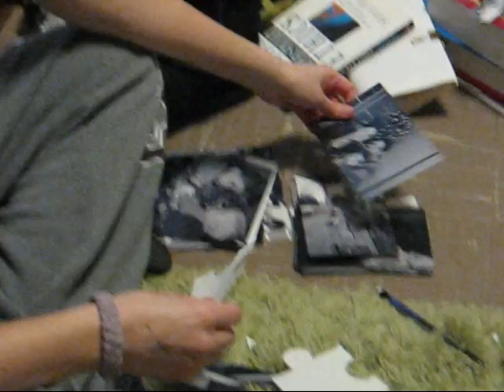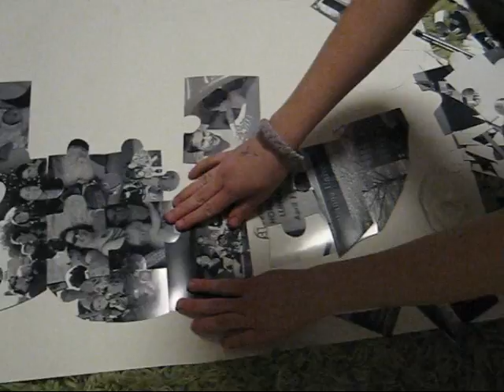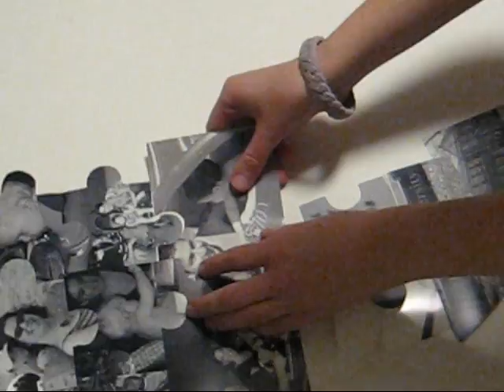Kathy Sheehan Foundations of Art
foundations 2 video